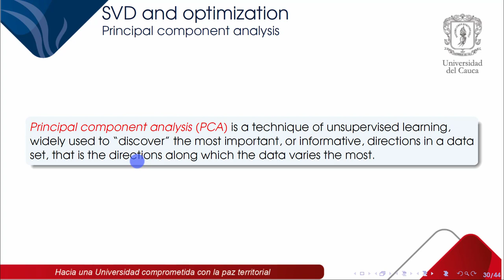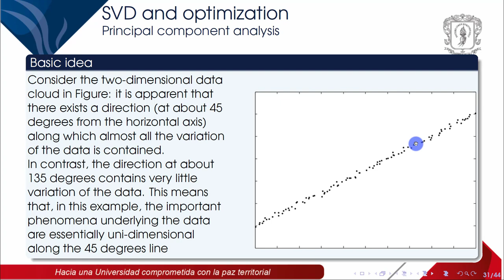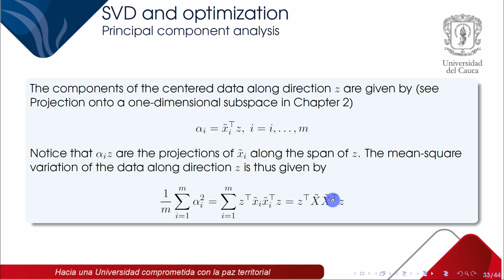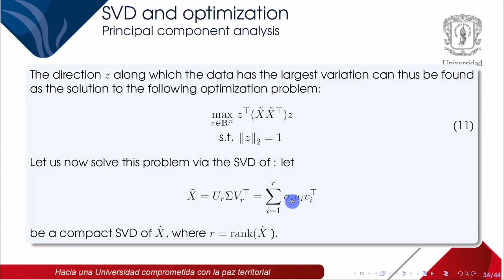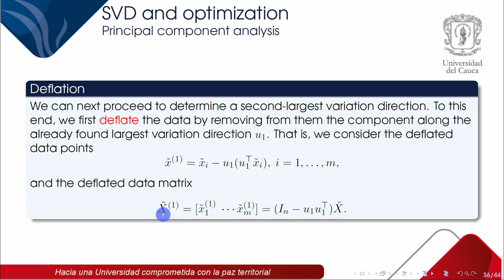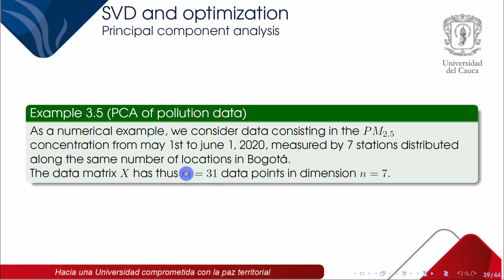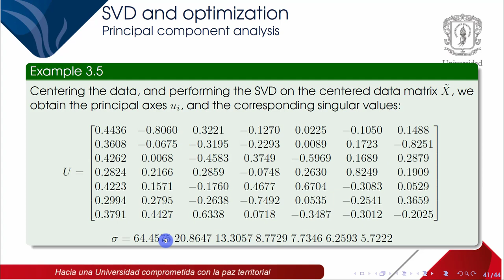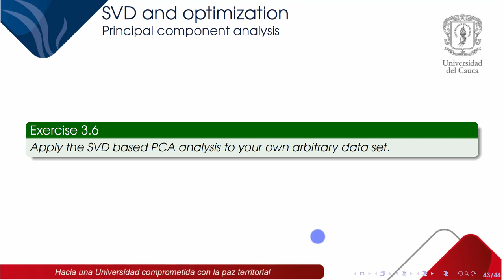Capítulo 5. Singular value decomposition (3. SVD and optimization: Principal Components)